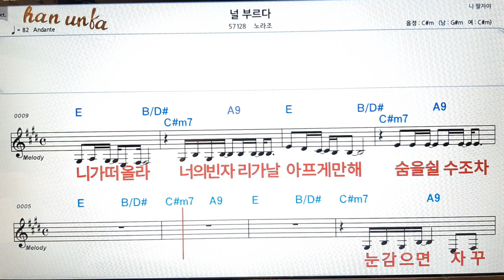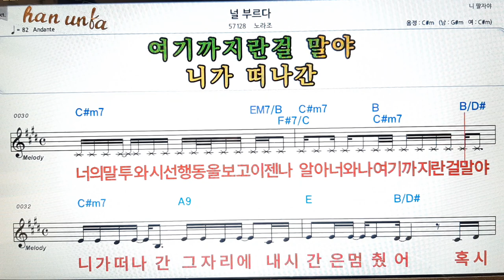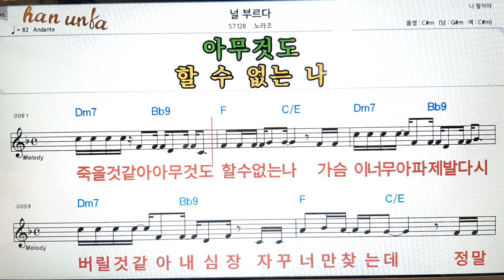널 부르다/노라조👍노래 반주, 코드 악보,가라오케💋Karaoke*Sheet Music*Chord*MR